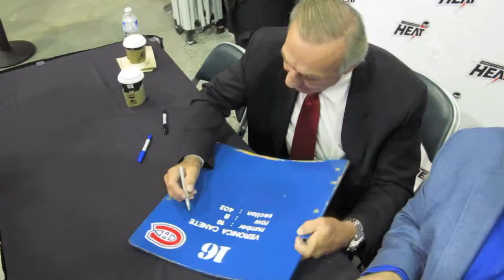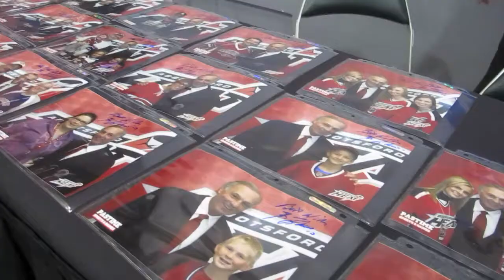Guy Lafleur attends Abbotsford Heat Oct 2013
Hockey Hall of Fame member Guy Lafleur attended the Abbotsford Heat game for trier home opener Oct 11 2013. Guy was the first guest of 2013 for The Heat's "Legends of Hockey" series.